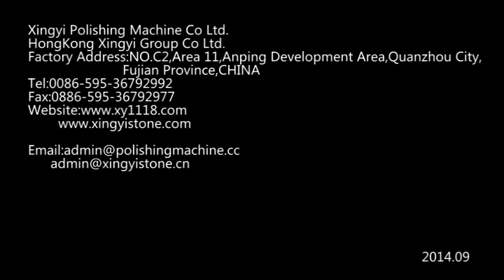How to Polishing concrete floor from Xingyi 2